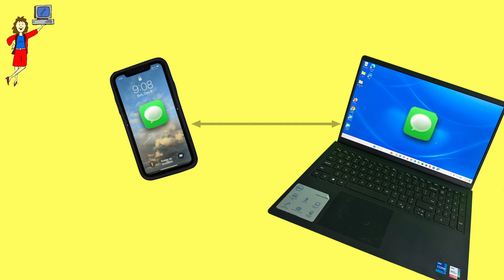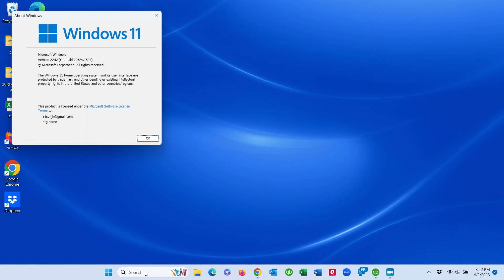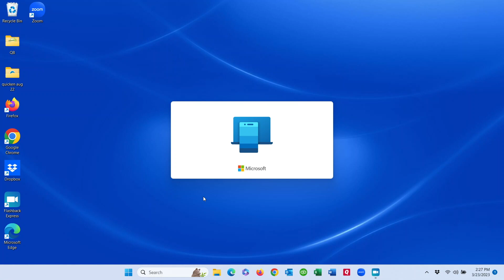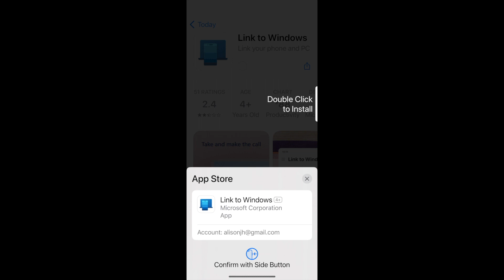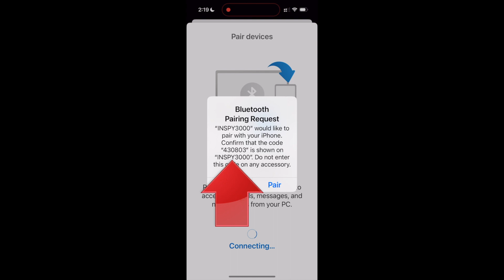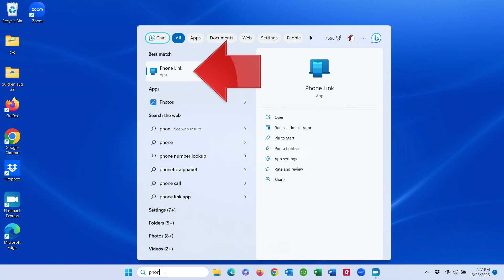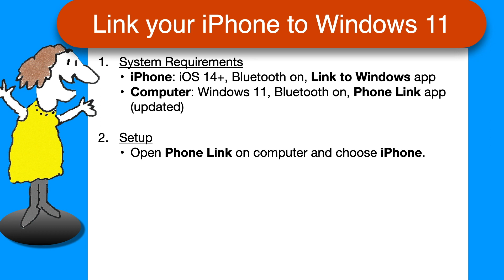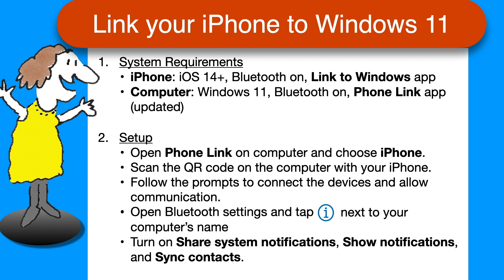How to Link an iPhone to a Windows Computer [2023]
Finally, iPhone users can access text messages, calls and notifications on a WINDOWS computer! Microsoft's new Phone Link software is rolling out in 2023 (replacing "Your Phone").

It's not difficult to set up, but there are a bunch of little steps. This video walks you through the whole process in detail, including:
   - Hardware and software requirements and how to check them
   - How to pair your phone and computer
   - A quick look at the Phone Link software and its limitations

Plus, a "recap" page at the end so you don't have to write everything down as you watch.